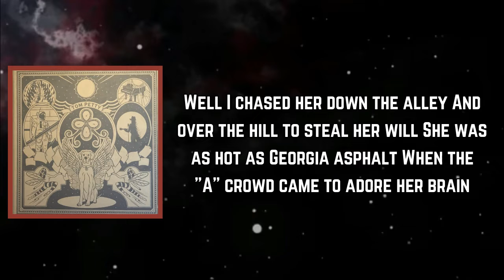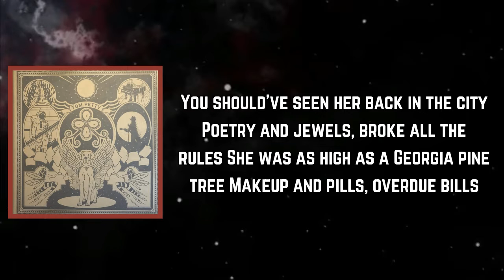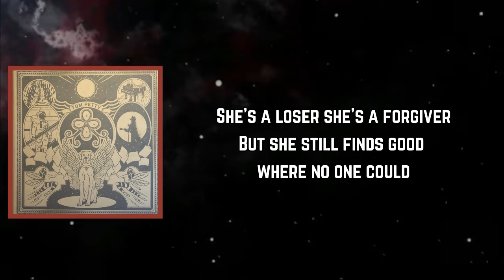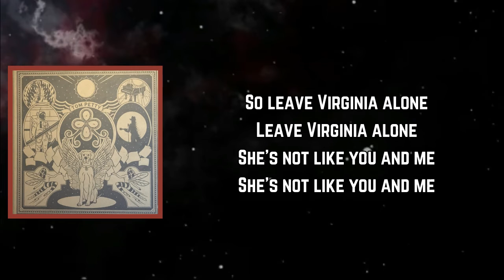Tom Petty - Leave Virginia Alone (Lyrics)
Leave Virginia Alone Lyrics:

Verse 1]
Well I chased her down the alley
And over the hill to steal her will
She was as hot as Georgia asphalt
When the "A" crowd came to adore her brain

[Chorus]
So leave Virginia alone
Leave Virginia alone
She's not like you and me

[Verse 2]
You should've seen her back in the city
Poetry and jewels, broke all the rules
She was as high as a Georgia pine tree
Makeup and pills, overdue bills

[Bridge]
Some sunny day when the hands of time
Have had their way
You'll understand why it was so hard to run away

[Verse 3]
She's a loser she's a forgiver
But she still finds good where no one could
You ought to want her more than money
Cadillacs and rust diamonds and dust